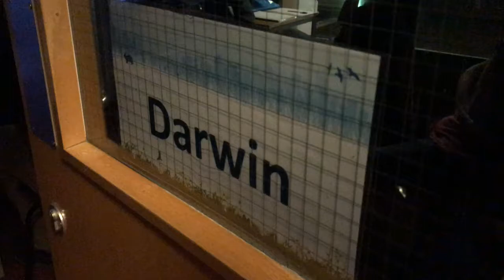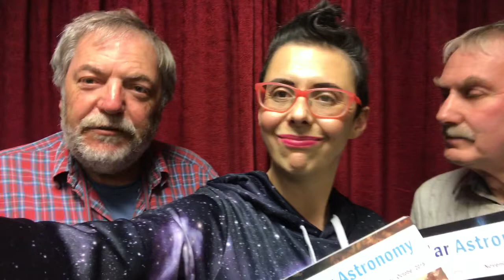SPA Astronomy Weekend at Preston Montford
Video Vicky visits the SPA's annual residential weekend in Shropshire and discovers what members have to say about the society.